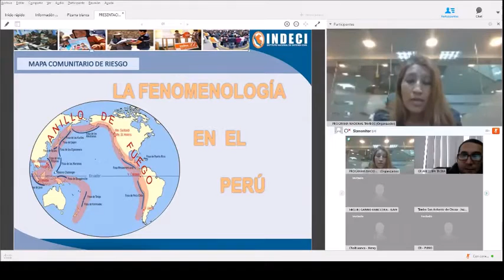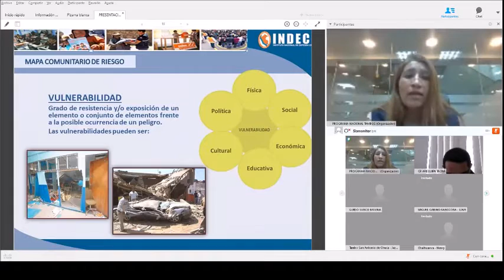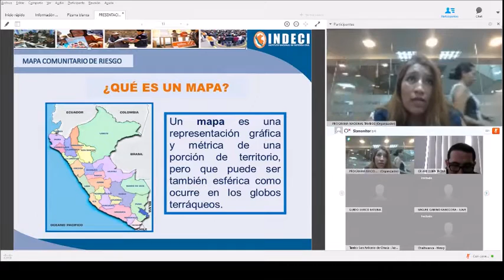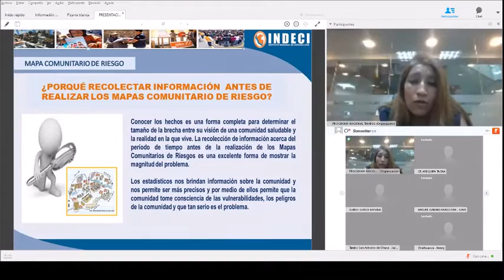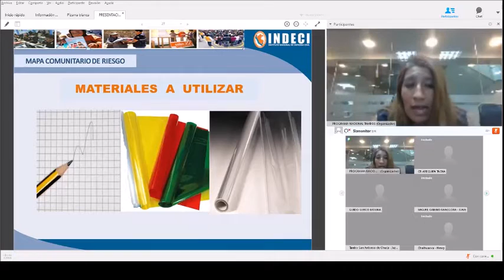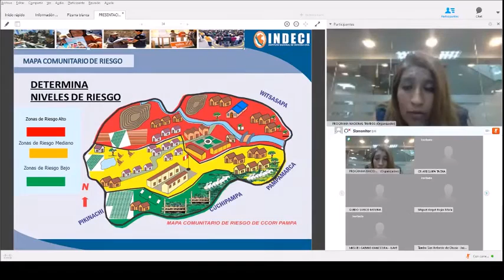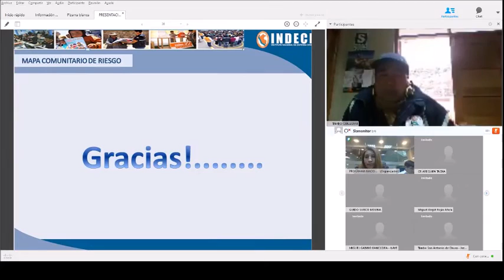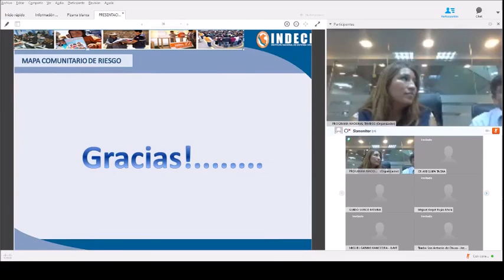Elaboración de Mapas Comunitarios de Riesgo INDECI - TAMBOS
El Instituto Nacional de Defensa Civil – INDECI, a través de la Dirección de Desarrollo y Fortalecimiento de Capacidades Humanas, difunde un Manual para la elaboración de un Mapa Comunitario de Riesgos.

Dicho manual proporciona a las autoridades, especialistas, técnicos y líderes comunales del Sistema Nacional de Gestión del Riesgo de Desastres, herramientas para la identificación de peligros, vulnerabilidades, riesgos, recursos, actores en una determinada comunidad y el correspondiente compromiso de acción.